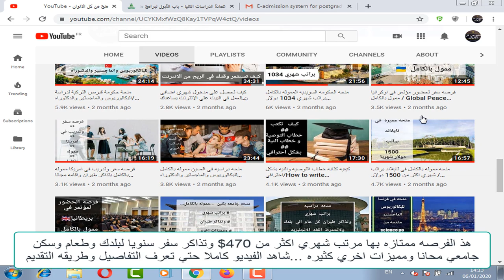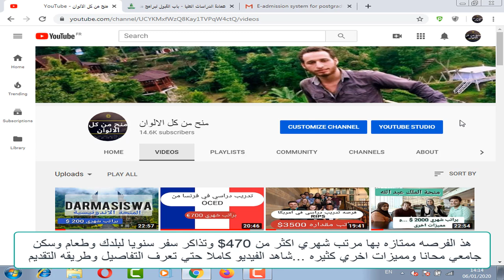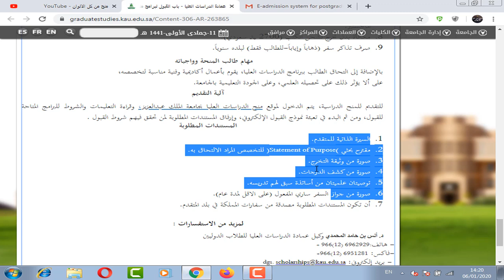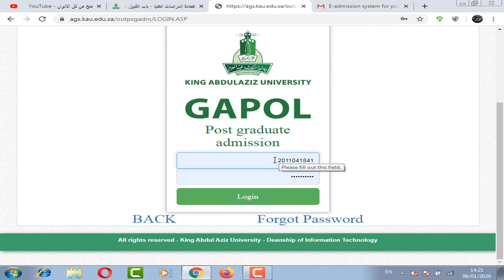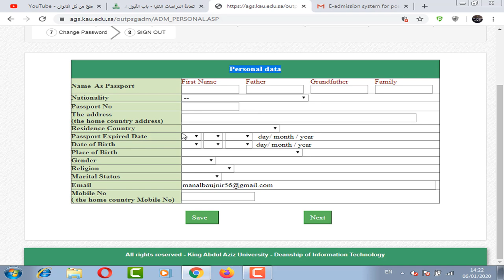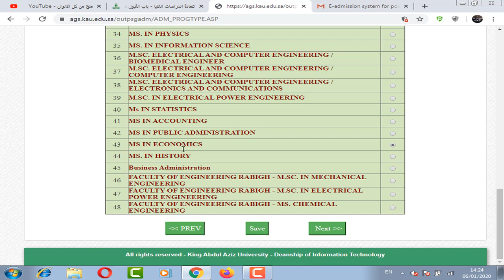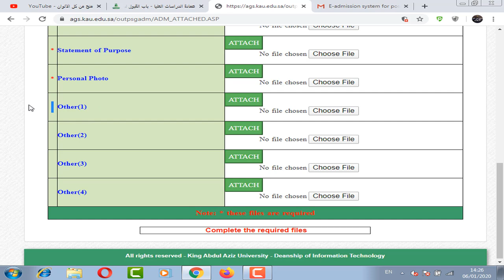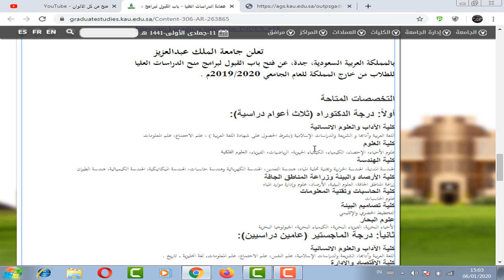منحه جامعه الملك عبد العزيز في السعوديه مموله بالكامل بتذاكر سفرلبلدك سنويا ومرتب شهري 470$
منحه جامعه الملك عبد العزيز في السعوديه مموله بالكامل
 *مميزاتها *:
تذاكر سفر سنويا لبلدك في الاجازه
مرتب شهري مقداره 470$
⁦⁩وجود مكافآت ماليه للكتب ومكافأة عند الوصول للمنحه
⁦⁩بها سكن جامعي مجانا .
المشاركه في اي نشاط تقدمه الجامعه .
ومميزات اخري كثيره ...
ومتاحه لدرجه الماجستير والدكتوراه

King Abdulaziz University Scholarship 2020 in the Kingdom of Saudi Arabia